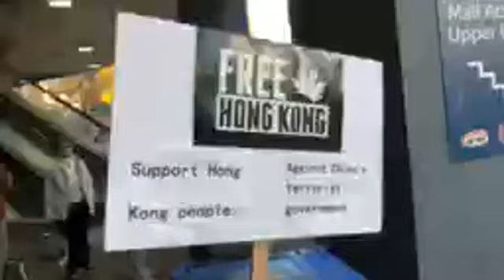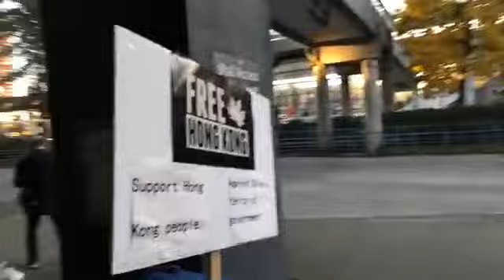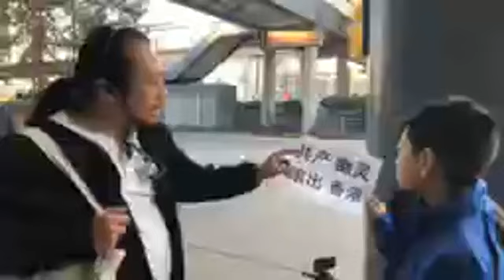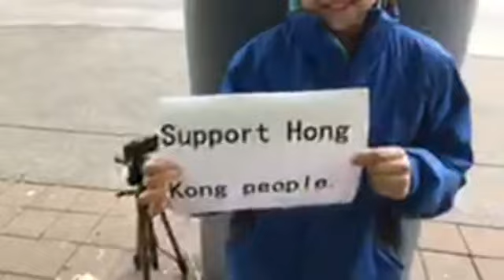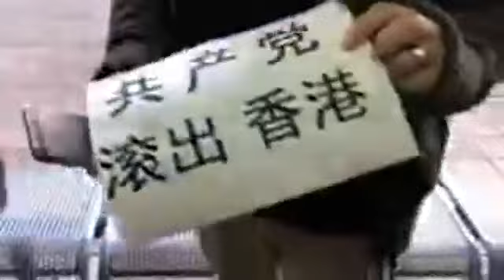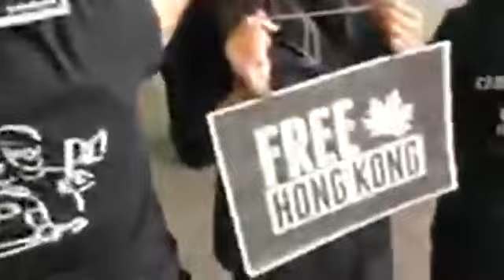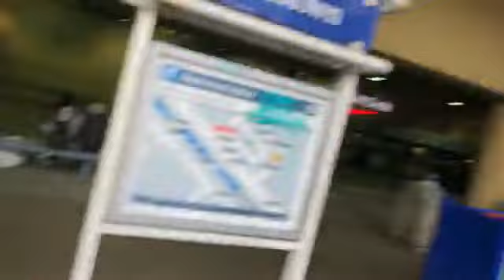10.26 老鱷直擊溫哥華Metrotown main bus terminal支持香港stand with HK集會！感謝溫哥華的老友記支持香港，企在正義的一邊！高級英文報導員花木蘭旁述